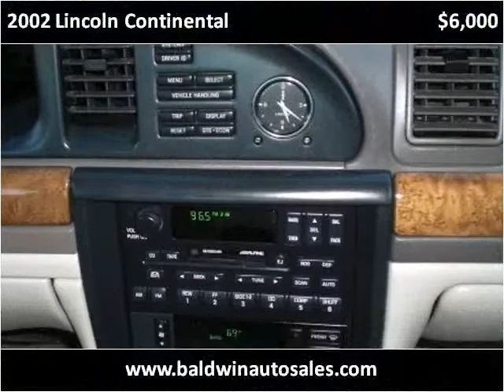2002 Lincoln Continental Used Cars La Mesa CA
This 2002 Lincoln Continental is available from Baldwin Auto Sales.